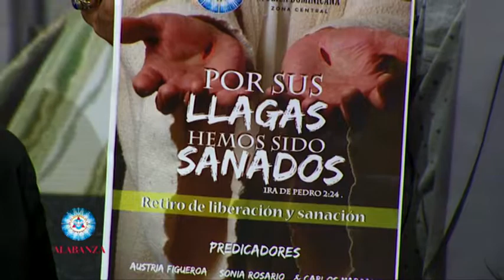Alabanza TV 2018 E27 B03